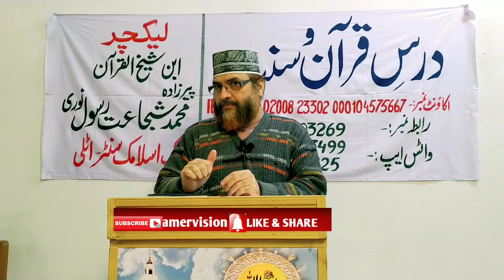𝙍𝙚𝙨𝙖𝙡𝙚𝙩 𝙈𝙖'𝙖𝙗 𝙎𝘼𝙒 𝙠𝙚𝙮 𝙨𝙞𝙡𝙨𝙖𝙡𝙖 𝙚 𝙣𝙖𝙨𝙚𝙗 𝙠𝙞 𝙢𝙚𝙨𝙝'𝙝𝙤𝙤𝙧 𝙨𝙝𝙚𝙠𝙝𝙨𝙞𝙮𝙮𝙖𝙩#amervision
pak Islamic center compagnola emillia itlay

WELLCOME OUR CHANNEL HERE YOU WILL GET ISLAMIC KNOWLEDGE MUCH MORE TO LEARN SO PLEASE SUBSCRIBE OUR CHANNEL AND LIKE & COMMENT ON VIDEOS ONE MORE THINK IF YOU FIND OUR VIDEOS HELPFULL PLEASE SHAR Amervision#